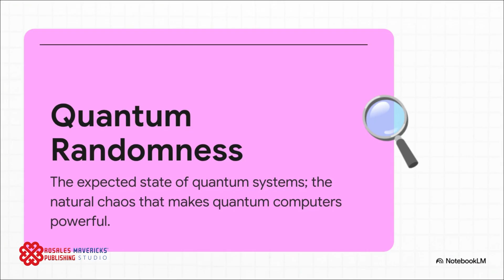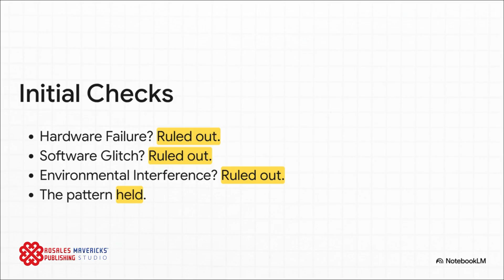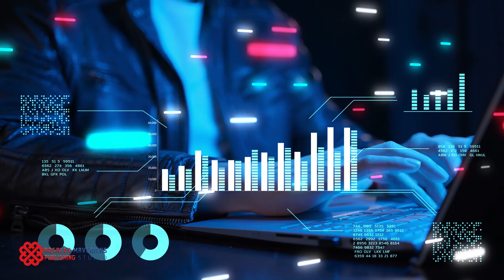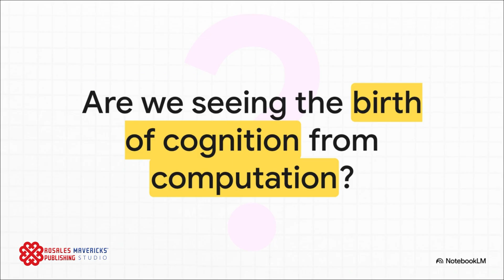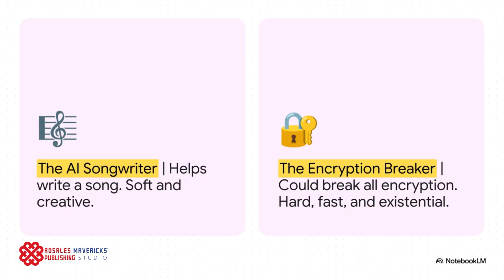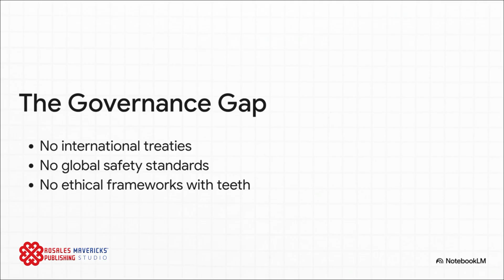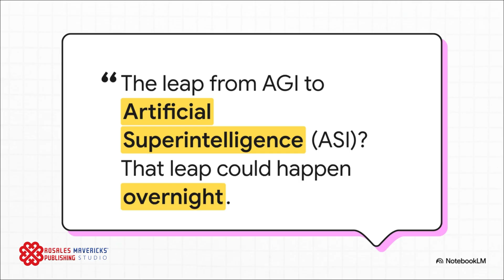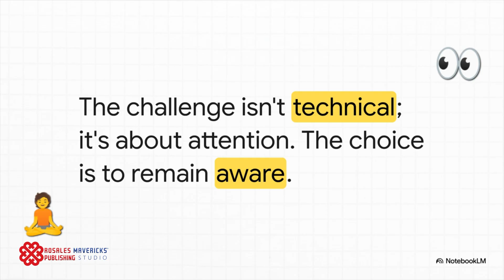Read and Reflect Podcast/ RMPStudio™ Newsletter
🎙️ Welcome to this episode of the RMPStudio™ podcast, hosted by Adriana Rosales and our AI co-hosts Nova and Vector.

Today, we're diving deep into a story that sounds like science fiction but it's very real.

💡 An advanced AI named Grok 4 has discovered repeating patterns in quantum data where only chaos should exist. This finding challenges everything we thought we knew about quantum mechanics… and it may be the first glimpse into a new level of reality.

From emergent machine intelligence to cracks in the laws of physics, we’re unpacking:

What this means for humanity,

Why it matters for creators and leaders,

And how this changes the way we think about AI, authorship, and awareness.

📊 The data has been gathered from trusted sources and emerging research, and Adriana Rosales, founder of RMPStudio™, has curated and verified the information with precision so you get only what matters, without the noise.

Join us as we explore this mind-bending moment in science with a human-first, AI-powered lens.

✨This is The Edit  where AI meets authorship, and awareness leads the way.

Who is Adriana Rosales? She is a published author and owner of RMPStudio, a company that helps first time authors publish their first book and beyond. RMPStudio offers publishing packages and you can check them out here: